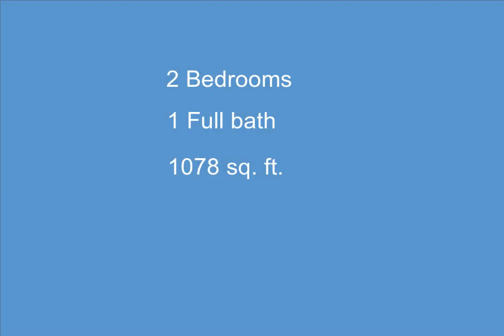35251 Sheridan Street, Westland, MI - 20240068306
35251 Sheridan Street

2 Bedrooms, 1.0  Bathrooms, $1,400, MLS# 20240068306

CLEAN!!! SPACIOUS 2 BEDROOM 1 BATH BUNGALOW. FEATURES UPDATED KITCHEN AND BATH. NEWER CARPET AND WINDOWS. NEWER ROOF. HOME SITS ON A WIDE LOT WITH PLENTY OF BACKYARD SPACE. 2 CAR GARAGE. TRULY A MUST SEE!! CREDIT REFERENCE AND SECURITY DEPOSIT REQUIRED. 1 1/2 MONTH SECURITY DEPOSIT.*** NO SECTION 8 ***